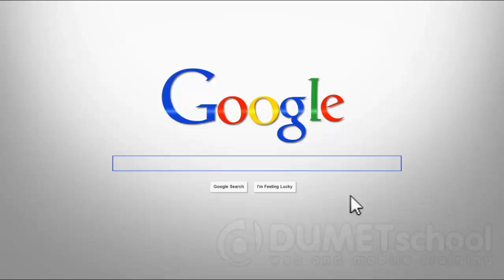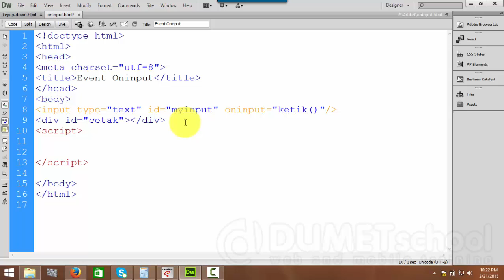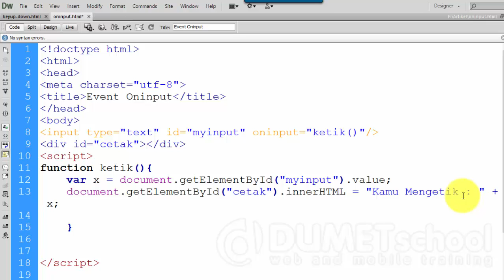Belajar Mengenal Event Oninput pada JavaScript